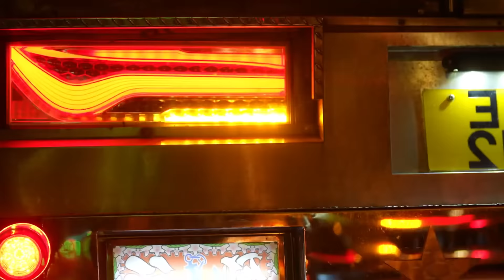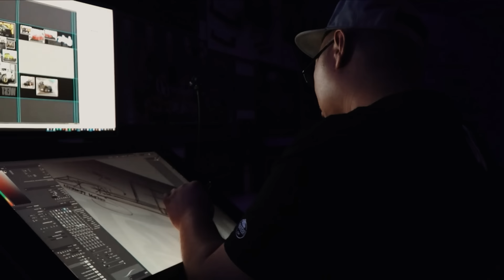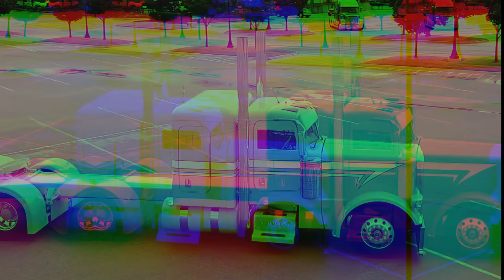TOP 5 Camiones modificados